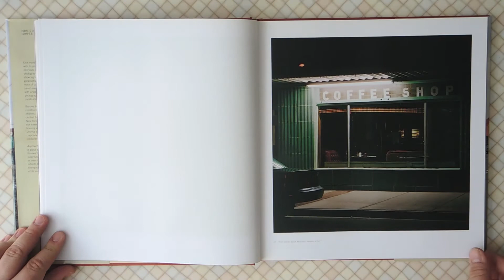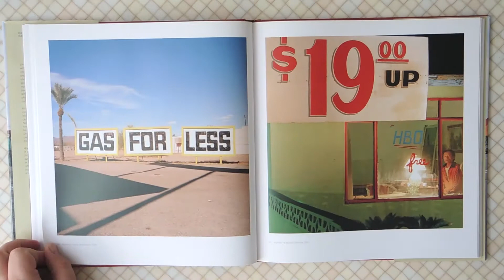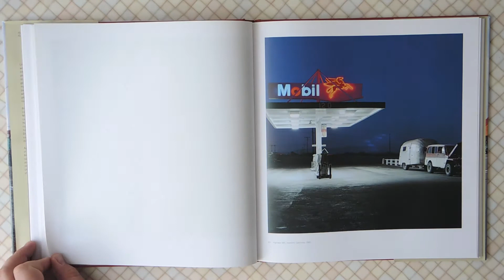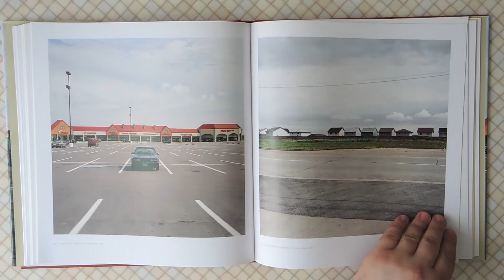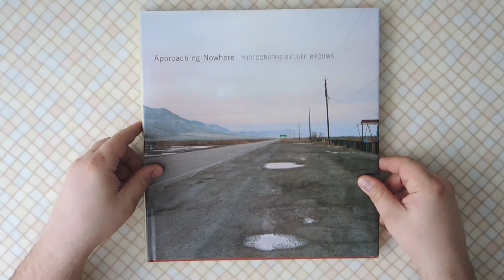Jeff Brouws. Approaching Nowhere